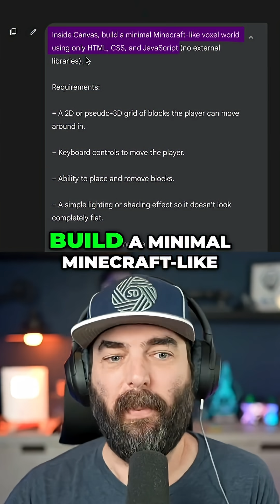Gemini 3 Suprised Me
Gemini 3 is FINALLY here, but is it any good?

I tested out all the new features in my full YouTube, but here's just a preview of how it did.